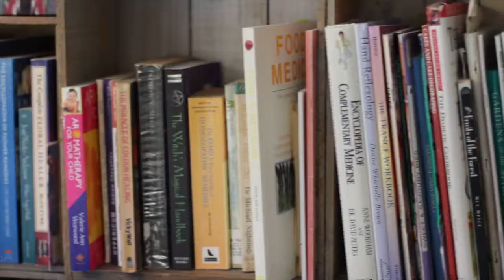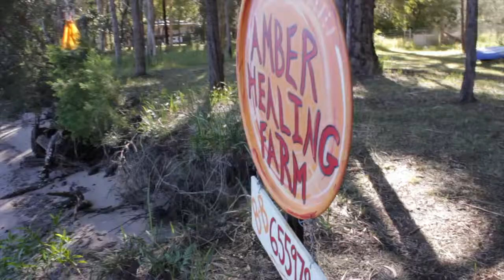Amber Healing Farm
The Amber Healing Farm is a beautiful retreat located right on the river. An abundance of services are available to make your stay relaxing and enjoyable.